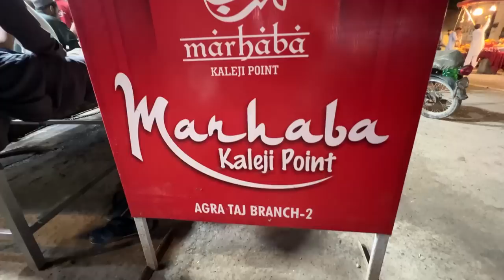Chicken Tawa Fry Kaleji | Street Food | Metrovil Karachi